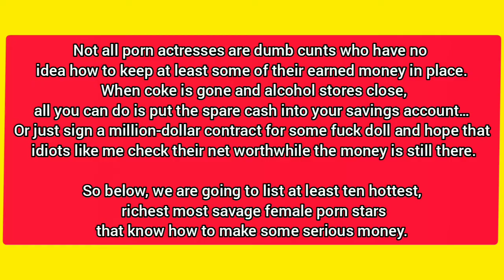Best & Richest Female Pornstars (2020) with age and net worth|TOP 10|Most hottest womens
Best & Richest Female Pornstars (2020) with age and net worth|TOP 10

Not all porn actresses are dumb cunts who have no idea how to keep at least some of their earned money in place. When coke is gone and alcohol stores close, all you can do is put the spare cash into your savings account… Or just sign a million-dollar contract for some fuck doll and hope that idiots like me check their net worthwhile the money is still there.

So below, we are going to list at least ten hottest, richest most savage female porn stars that know how to make some serious money.

Shyla Stylez (Amanda Friedland)
Age: 38
Movies: 270
2018 net worth: $1.3 million
2019 net worth: $2 million

2020 net worth: $2 million

Belladonna (Michelle Anne Sinclair)
Age: 39
Movies: 229
2018 net worth: $3 million
2019 net worth: $2 million

2020 net worth: $2 million

Jayden Jaymes (Michele Lee Mayo)
Age: 35
Movies: 245
2018 net worth: $2 million
2019 net worth: $2 million

2020 net worth: $1.8 million

Sasha Grey (Marina Ann Hantzis)
Age: 32
Movies: 209
2018 net worth: $2.5 million
2019 net worth: $3 million

2020 net worth: $2.1 million

Daisy Marie (Brittania Ochoa)
Age: 37
Movies: 338
2018 net worth: $1.9 million
2019 net worth: $2 million

2020 net worth: $2.3 million

Maria Ozawa (Miyabi Onitsuka)
Age: 34
Movies: 16
2018 net worth: $2 million
2018 net worth: $2.1 million

2020 net worth: $2.4 millionp

Gianna Michaels aka Gianna Rossi (Terah Wicker)
Age: 37
Movies: 289
2018 net worth: $4 million
2019 net worth: $2.7 million

2020 net worth: $2.5 million

Phoenix Marie (Melissa Marie Hutchison)
Age: 38
Movies: 418
2019 net worth: $1.5 million

2020 net worth: $2.5 million

Asa Akira (Asa Takigami)
Age: 34
Movies: 326
2018 net worth: $1.5 million
2019 net worth: $3 million

2020 net worth: $2.7 million

Tori Black (Michelle Chapman)
Age: 33
Movies: 278
2018 net worth: $1.4 million
2019 net worth: $3 million

2020 net worth: $3.2 million